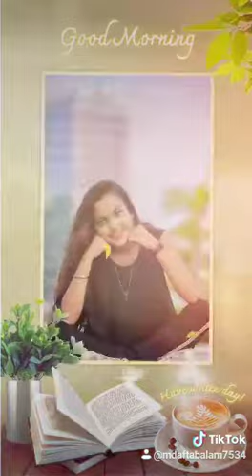Aankhon Mein Md tanjila alam